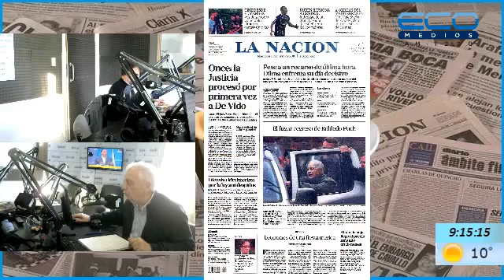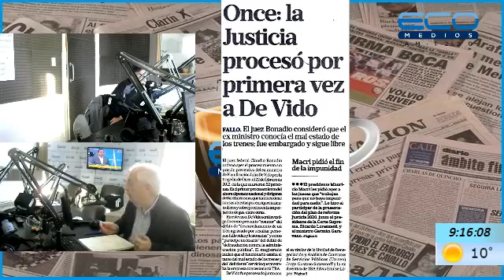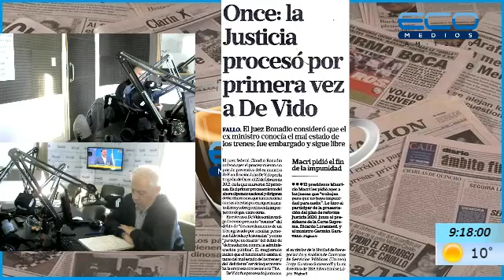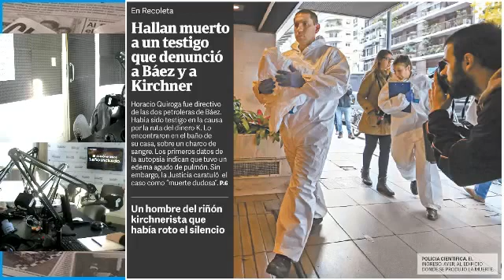PERIODISMO A DIARIO con Hugo Grimaldi programa 11/05/2016 1° parte